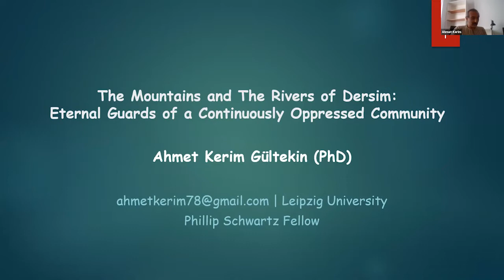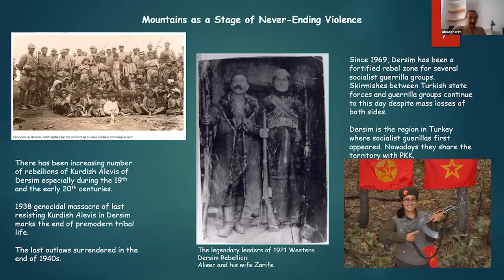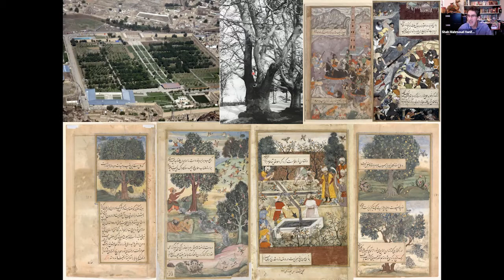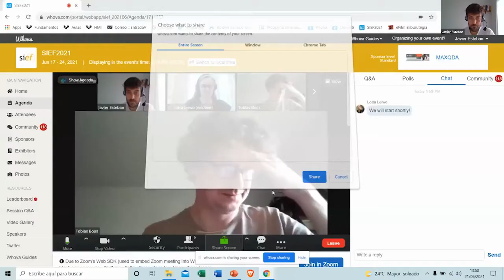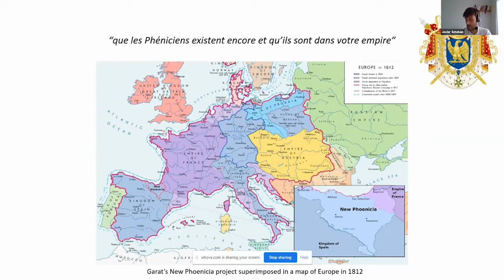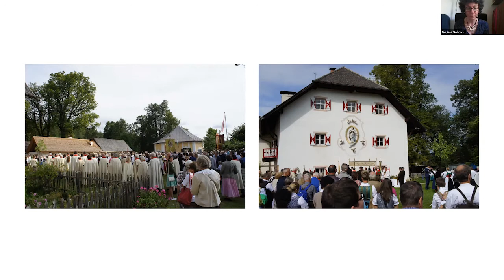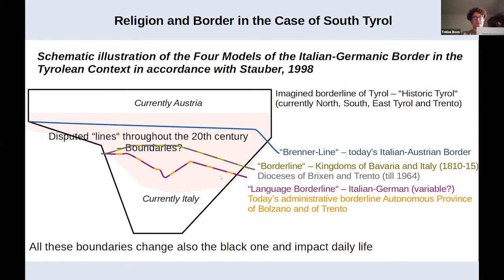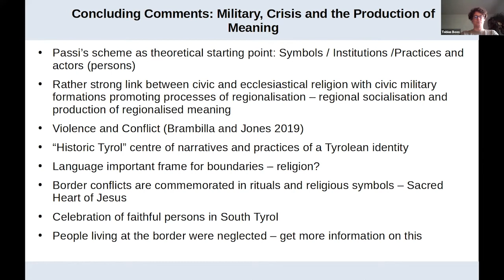SIEF2021: Rel02 - Religiosities as critical moment of alpine "borderscapes"